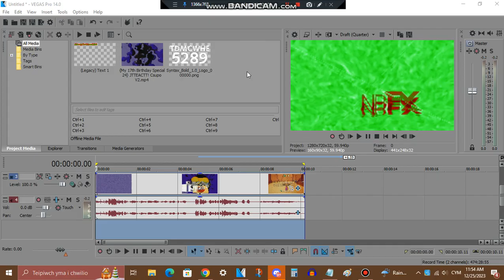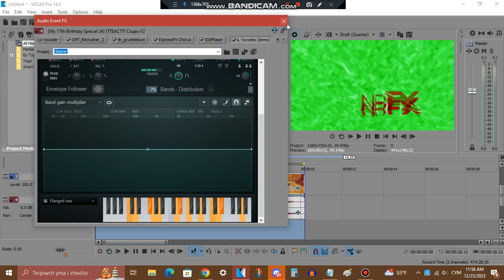How to make Christmasup V5 (CHANGED)